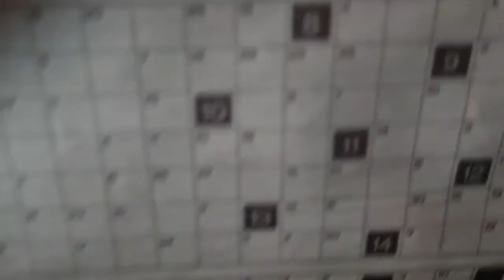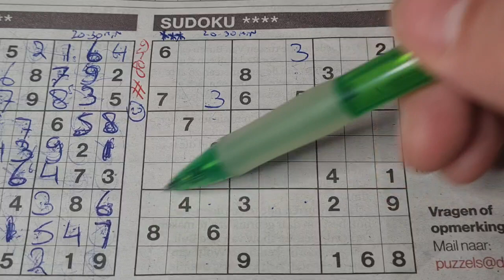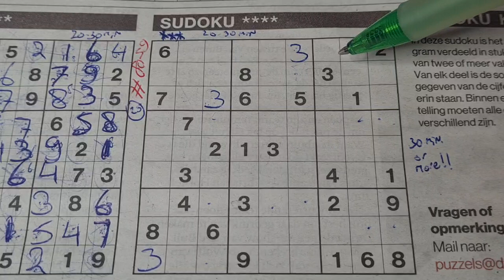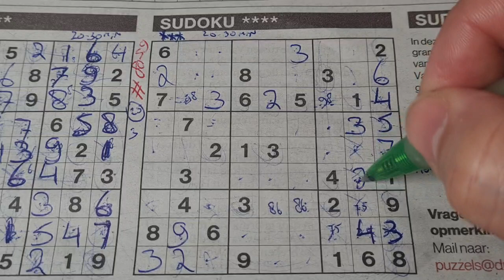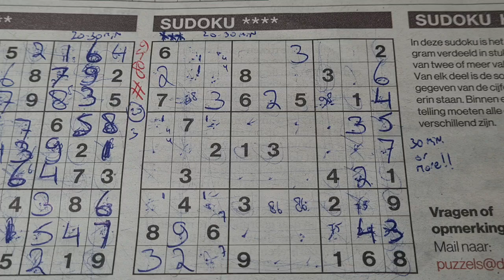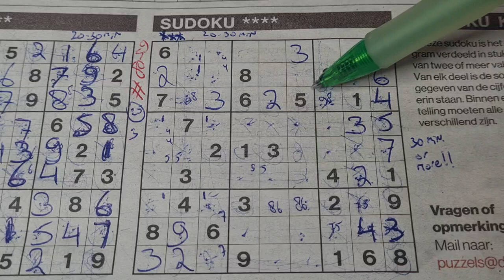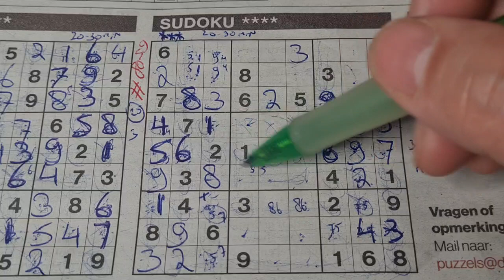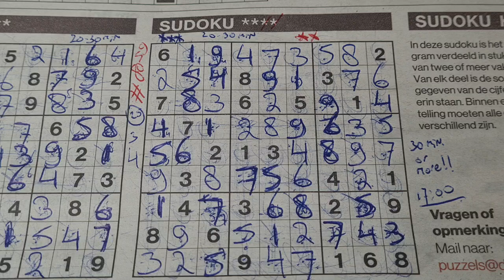Tomorrow the war will be 2 years! (#8059) Four Stars Sudoku 02-23-2024 part 2 of 3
" How to solve a Four Stars Sudoku "

Enjoy the Four Stars Sudoku puzzle (Friday 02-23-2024 edition)